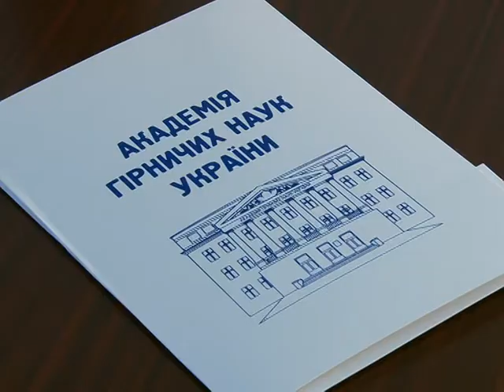Зібрання у Академії гірничих наук